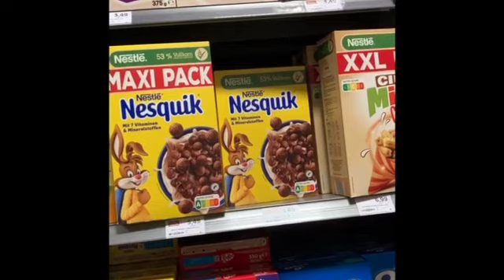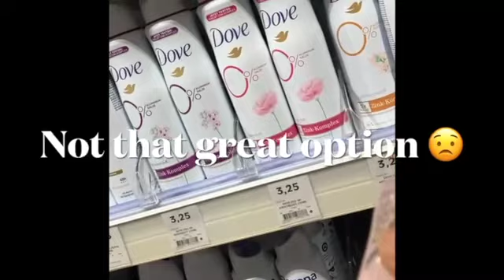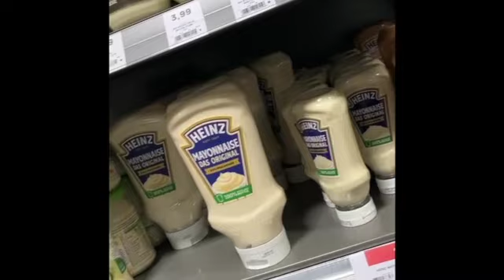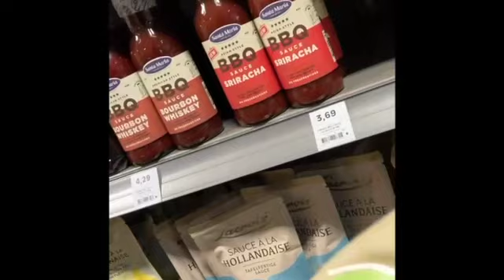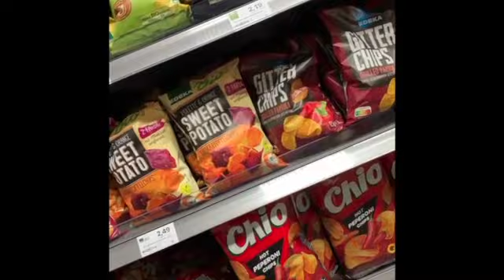🛒🌍 Watch Indian Girl in germany Supermarket Unveiling Aisle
Join me on a vibrant journey through a German supermarket as I navigate the aisles, exploring the diverse array of products and sharing my experiences as an Indian girl grocery shopping in this cultural melting pot.